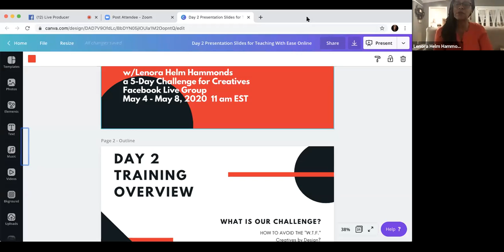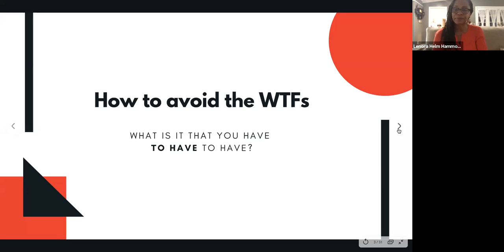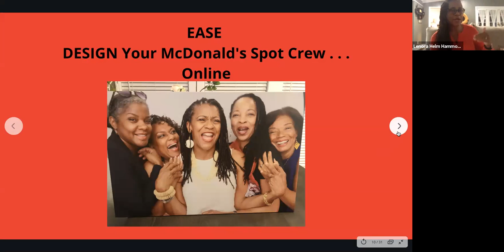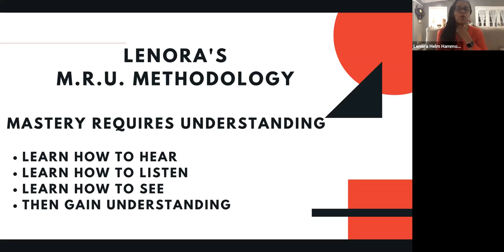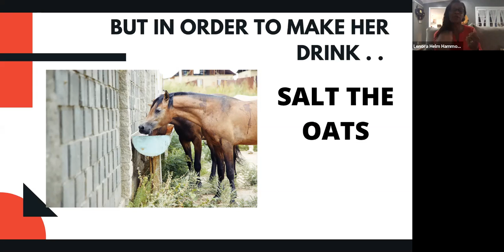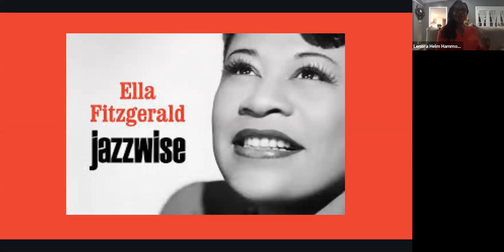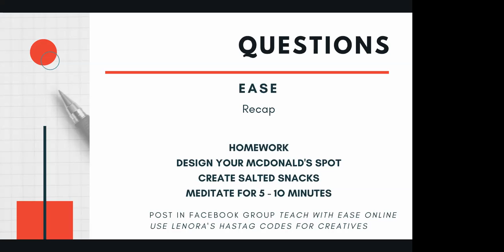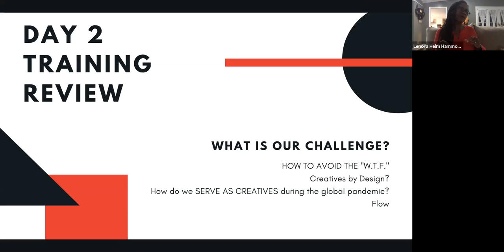Teach with Ease Online for Creatives, Day 2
This video is of our 5-Day Challenge, Teach with Ease Online, showing Lenora teaching on the principles for Creatives to pivot and find new ways to share and serve with their art.